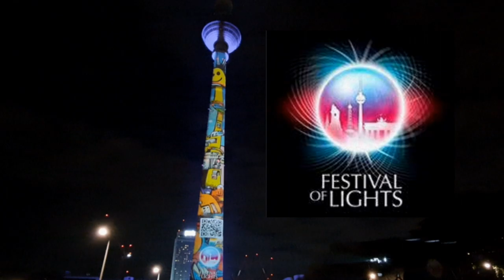Festival of Lights 2024 - Fernsehturm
Festival of Lights 2024
Dieses Jahr dreht sich alles um die Freiheit in diesem fantastischen Lichtspektakel. Sechs Länder beteiligen sich am Festival of Lights Award und versetzen den Berliner Fernsehturm in ein bezauberndes Licht.